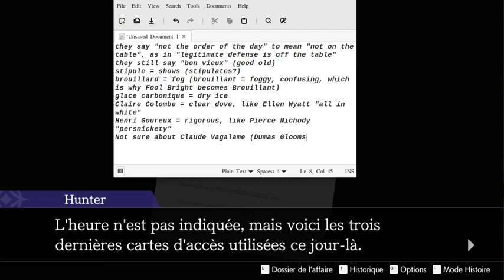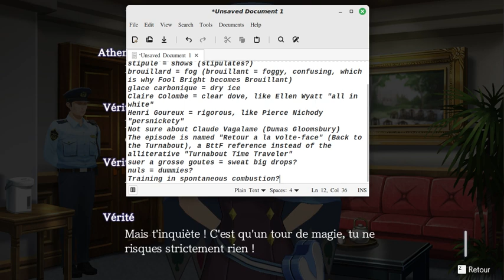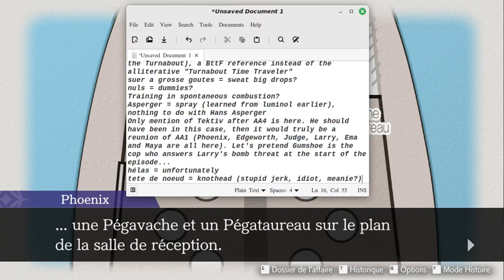Ace Attorney en francais, part 48 662 to 662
The notes are in the video.